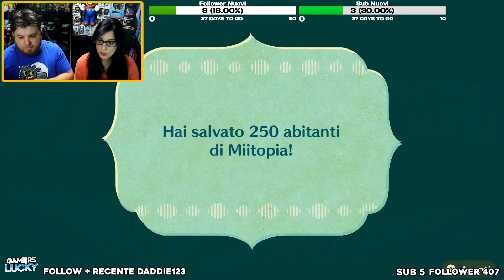Ci Siamo SEPARATI! - MIITOPIA su SWITCH ► Gameplay ITA Walktrough Ep.12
👾ACQUISTA MIITOPIA al Prezzo + Basso qui

Salve a tutti e benvenuti continua la nostra avventura su MIITOPIA, risolti i vari problemi causati dal Duca nel regno di Re Cri, siamo pronti a partire per il deserto, ma...